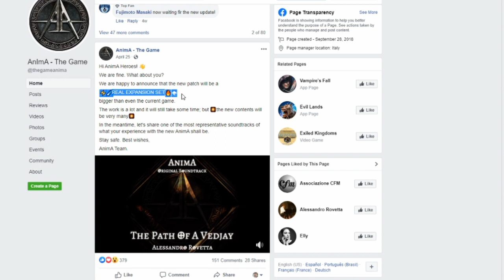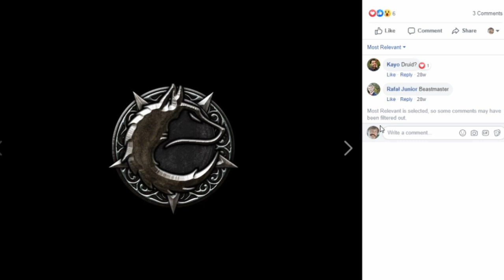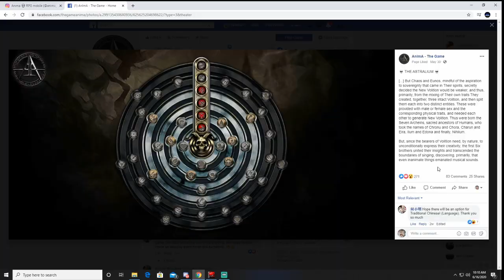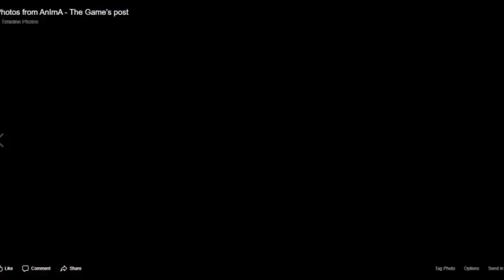ANIMA ARPG (2020) NEW EXPANSION | TALK OF MULTIPLAYER? | 2.0 PATCH | TBA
This video goes over the 2.0 patch or expansion that is soon to be announced. Hopefully we get a announcement date soon or they just drop it! The patch notes, artwork, and photos of the future content is confirmed by the devs. The photo from the patron was posted from someone on facebook so again it has no credibility on the CO-OP/Multiplayer rumor. IF anyone has some proof or factual information from the devs PLEASE let me know. Hope this video has helped some people. In the meantime slay those demons!!!